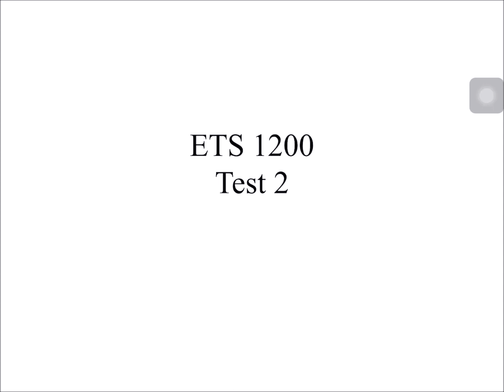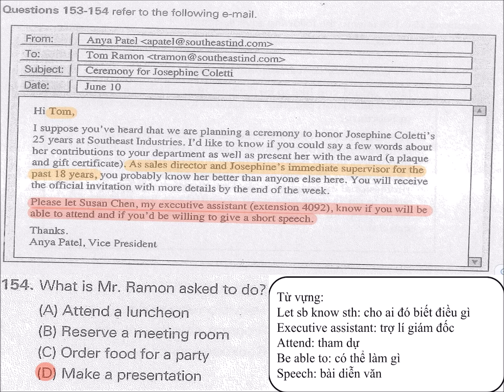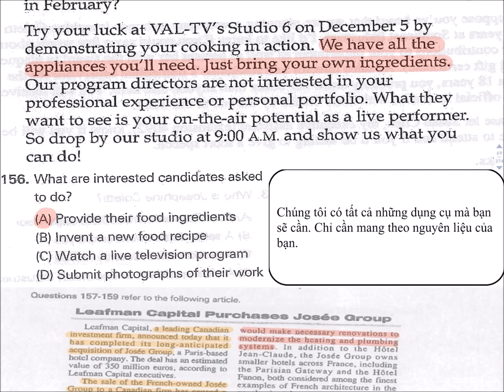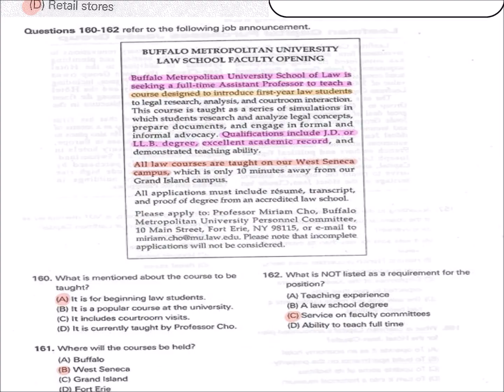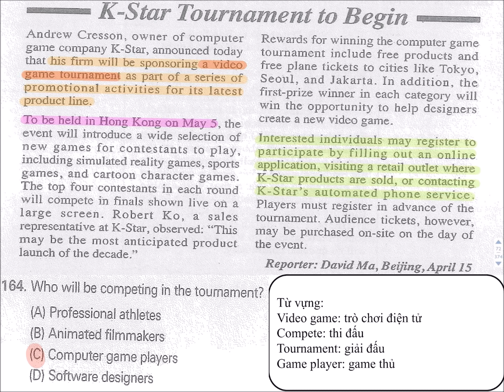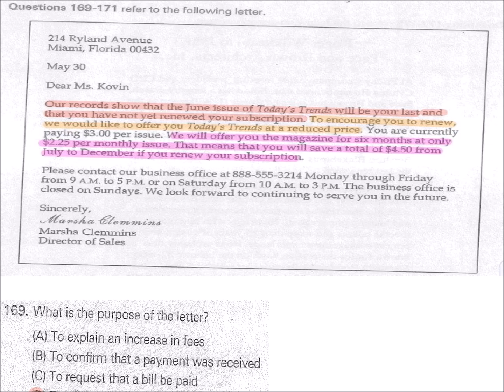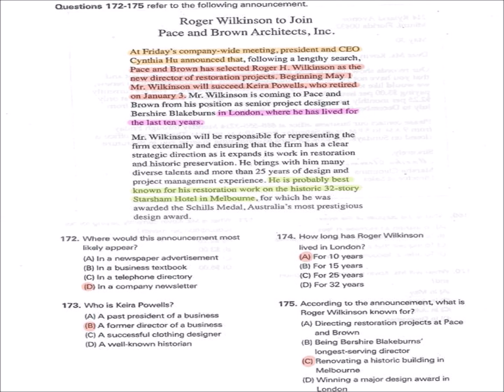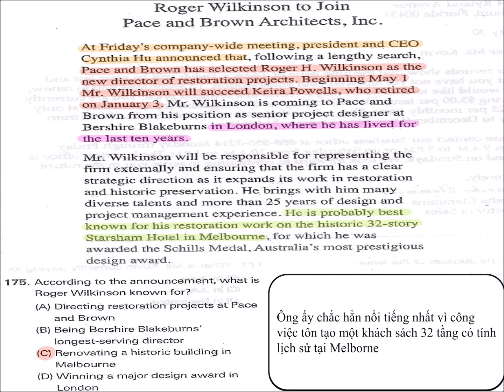[Phat TOEIC part 7] Giải ETS 1200 test 2 tập 1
Các bạn muốn thi thử IELTS để biết khả năng và kết quả? Hãy vào và nhập mã NINTOPH để được giảm giá 10% nha!
Tiếp tục tiết mục giải đề part 7 toeic bộ đề ETS 1200 mình thực hiện video giải đề part 7 cho test 2. Kì này một số thay đổi đã được áp dụng nhằm truyền tải thông tin rõ ràng và nhanh nhất đến cho các bạn